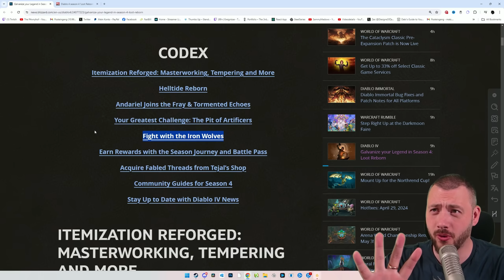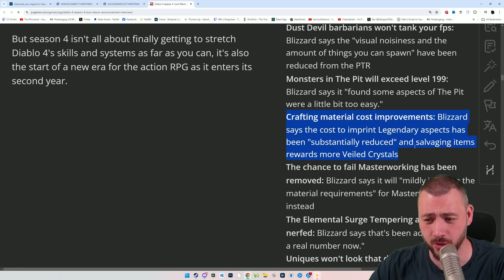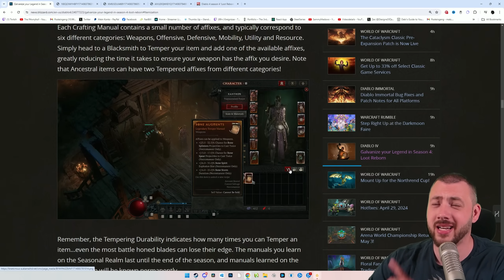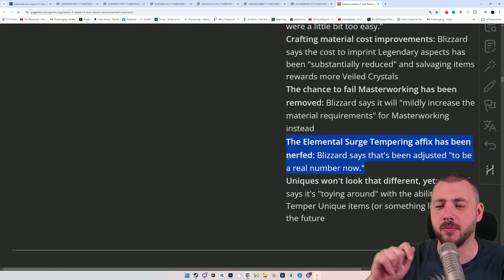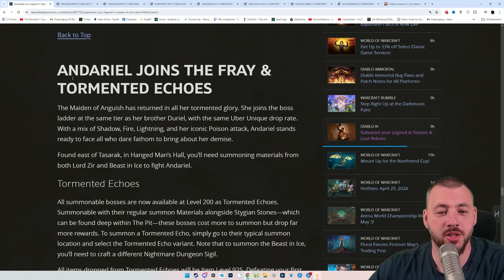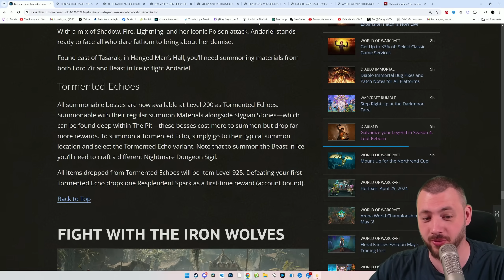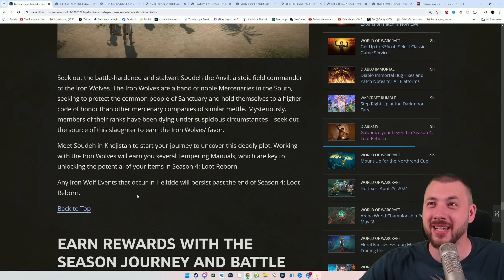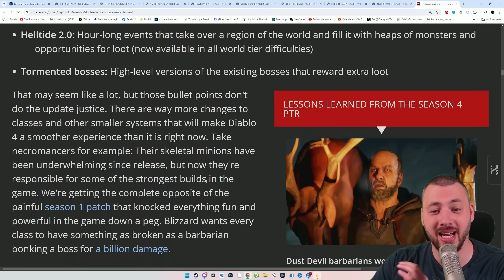Huge Changes for Season 4 plus One BIG Sadness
Season 4 will have no "Season Mechanic"?! Hell, that is bad news... but don't worry since Diablo 4 Devs finally listened and a lot of the PTR Feedback is being implemented. No More Masterwork failing, Tempering Materials improved, hell even the amount of Materials needed for Imprinting was vastly Reduced, and there is more.

0:00 "Season Theme"
0:46 More Visibility & Item Power
1:37 Codex of Powers Bonus Features
2:02 Tempering Good and Bad
3:56 Masterworking Buffed
4:44 Gem Upgrades don't exist?!
5:16 Helltide Mindcages
6:23 Pit is Harder Now!
6:57 Tormented Echos
7:26 Season 4 Theme & "Mechanic"
9:00 Seasonal Blessing Bonus
9:38 Unique Rework
10:01 Class Changes & "Nerfs"